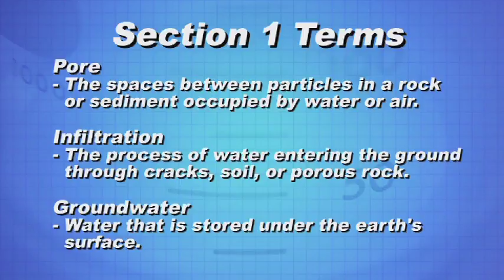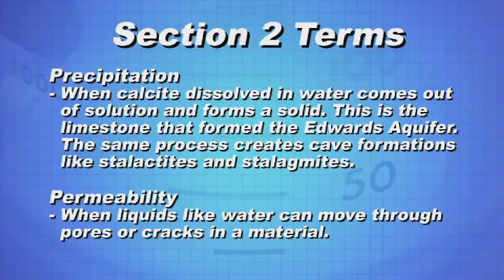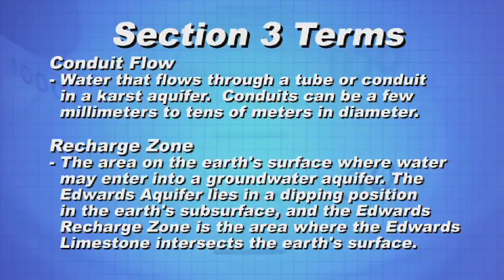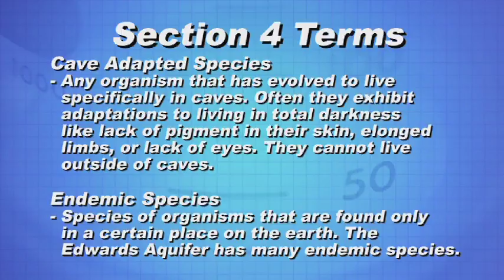Vocabulary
Educational DVD produced by GEAA in association with KLRN and funded by Boeing.

The Greater Edwards Aquifer Alliance is a coalition of 52 member groups formed to protect the Edwards Aquifer and its contributing Hill Country watersheds.